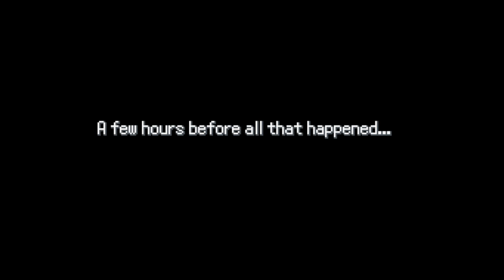[EP.10] Meeting Two Legendary Pokémon Goes Terribly Wrong - Pokemon Unbreakable Ties